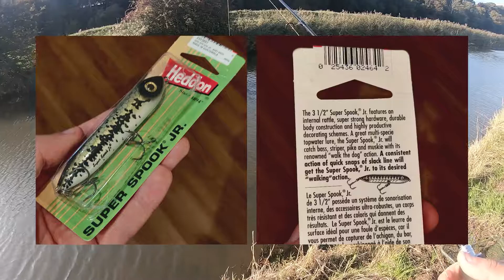Lets go topwater! - Pike surface fishing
Heavy hits, Heavy nets!